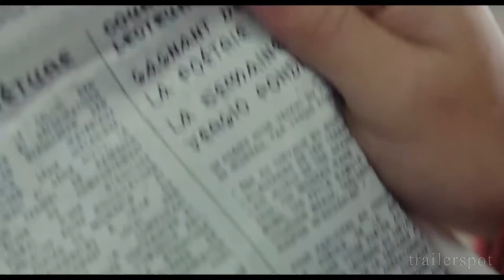JACKY IM KÖNIGREICH DER FRAUEN | Trailer & Filmclips [HD]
"Jacky im Königreich der Frauen" (Trailer deutsch german)
Darsteller: Vincent Lacoste, Charlotte Gainsbourg, Valérie Bonneton, Laure Marsac, Didier Bourdon, Noémie Lvovsky u.a.
Regisseur: Riad Sattouf

Genre: Filmkomödie
FSK:
Land: FR
Produktionsjahr: 2014
Originaltitel: Jacky au royaume des filles
Filmverleih: Pandastorm Pictures
Filmlänge: 90 Minuten

In der Volksrepublik Bubunne herrschen die Frauen, während Männer Schleier tragen, sich um den Haushalt kümmern und vor allem gut aussehen sollen. Pferde sind heilig und das Essen von Pflanzen verboten.

Der schöne 20-Jährige Jacky (Vincent Lacoste) sieht in seinem weinroten Schleier ganz besonders gut aus. Er lebt in einer kleinen Trabantenstadt und hat sich unsterblich in die zukünftige Diktatorin Bubunne XVII. (Charlotte Gainsbourg) verliebt. Eines Tages scheint für Jacky die Chance zum Greifen nah, die strenge Schöne für sich zu gewinnen. Denn deren Mutter kündigt einen großen Ball an, auf dem sich alle Jünglinge des Landes als Heiratskandidaten präsentieren sollen. Jacky setzt alles in Bewegung, um bei diesem Ball die liebste Herrscherin ins Herz zu treffen. Doch sein Onkel Julin (Michel Hazanavicius) ist davon gar nicht begeistert, er kämpft im Untergrund für die Revolution und die Rechte aller Männer…

Politisch unkorrekte Satire wäre wohl untertrieben: Die abgedrehte Komödie "Jacky im Königreich der Frauen" ist ein Attentat auf die Lachmuskeln, ein Monty-Python-würdiger Anschlag auf Gender-Klischees und religiös-politischen Fundamentalismus.

DANKE! ^^

jacky im königreich der frauen, trailer, deutsch, german, trailer deutsch, deutscher trailer, kinotrailer, kinofilm, kinostart, jacky, im, königreich, der, frauen, film, kino, dvd, blu-ray